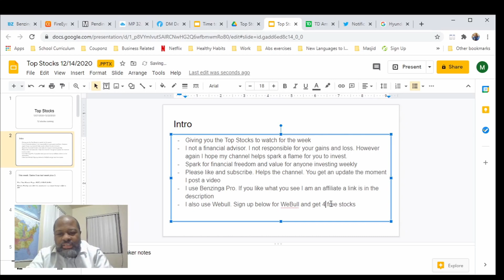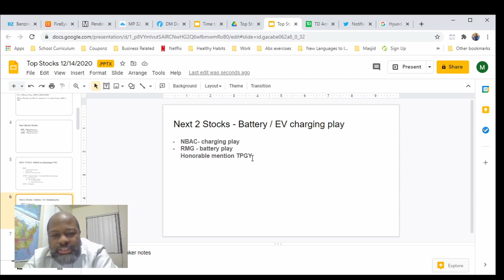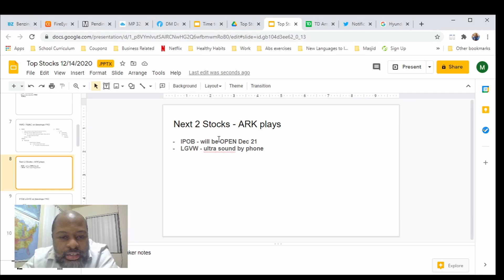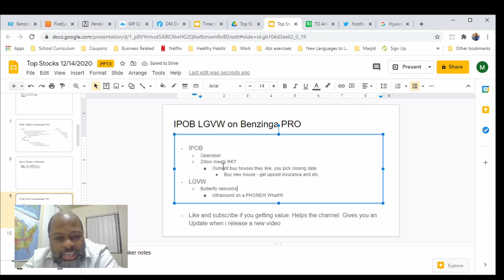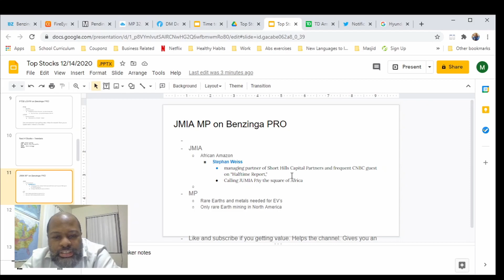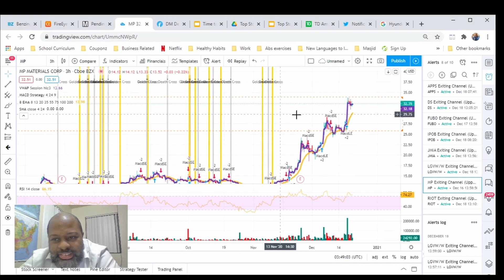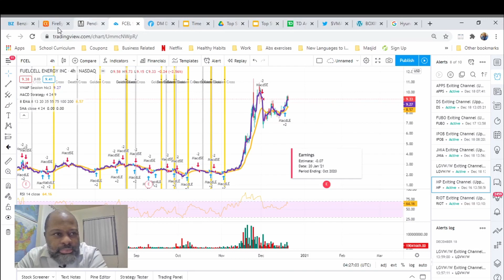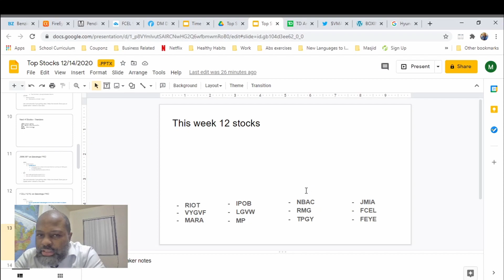Top stocks Video 12 21 2020